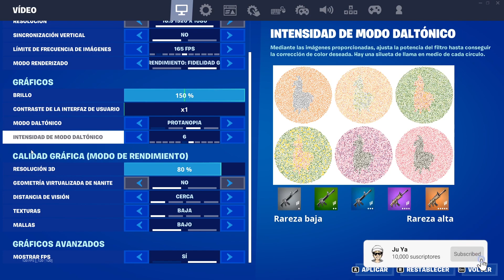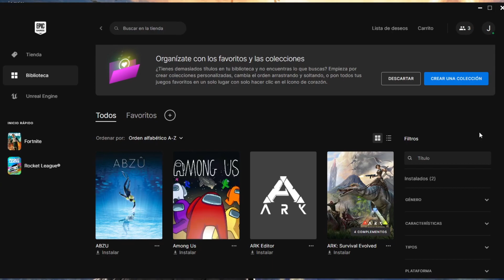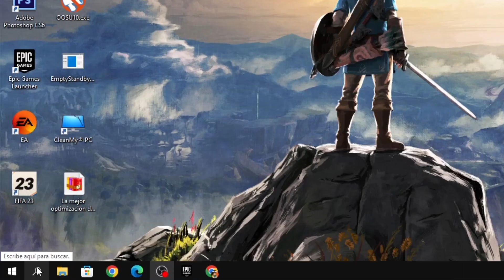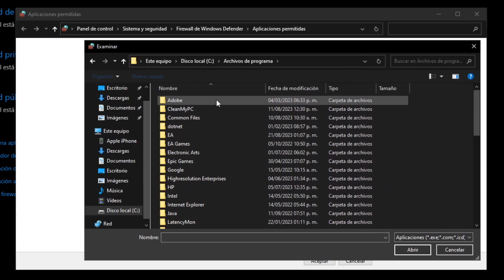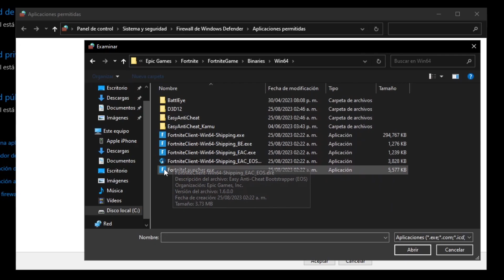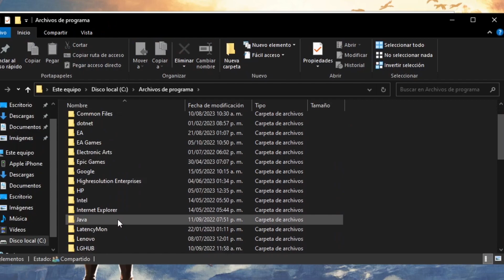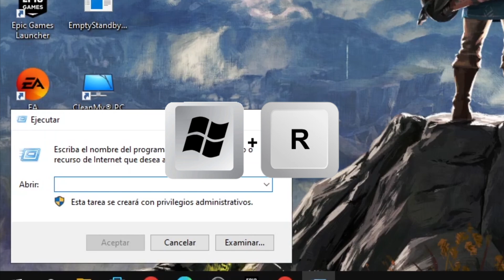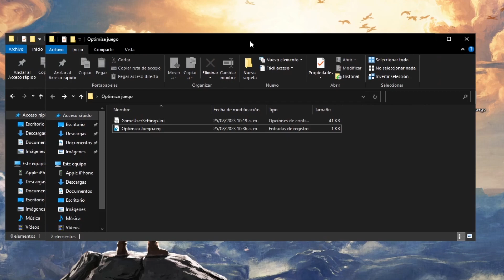La MEJOR CONFIGURACION para FORTNITE en 2023 🚀 (Aumenta fps y elimina delay)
Hola chicos y chcas de Youtube en esta ocasión les traigo un video donde les enseñaré como mejorar el rendimiento de tu fortnite en esta nueva temporada ya que les mostraré la mejor configuración posible para tener más fps y eliminar el input delay dentro del juego.

TAGS (Ignorar)